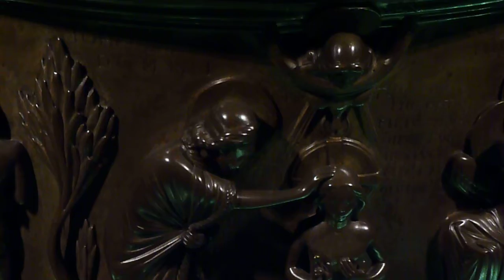Das Taufbecken in der Sankt Bartholomäuskirche in Lüttich 2014. 12 Jh. Renier de Huy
Belgien 2014
sieben Wunder Belgiens Taufbecken von Renier de Huy
Das Anfang des 12.Jh aus Bronze gegossene Taufbecken zeigt die Taufe Christi durch Johannes.
Das Taufbecken in der Sankt Bartholomäuskirche in Lüttich